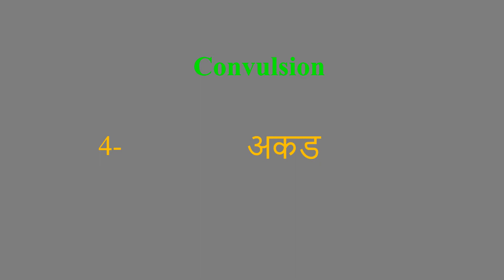Convulsion meaning in Hindi | Convulsion ka kya matlab hota hai | daily use English words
इस वीडियो में आप Convulsion का हिंदी में मतलब समझेंगे और साथ में Convulsion  का pronunciation भी सीखेंगें यानि की आप Convulsion के अर्थ के साथ साथ ये भी सीखेंगें की Convulsion को कैसे बोले या Convulsion को बोलने का सही तरीका क्या है

Let’s learn Hindi Meaning of Convulsion

Convulsion meaning in english

Convulsion Meaning in Hindi हिंदी में मतलब

Hindi Translation of Convulsion

Convulsion Meaning in Hindi Convulsion का मतलब हिंदी में

Convulsion Meaning in Hindi, Definition of Convulsion in Hindi

Convulsion Meaning Hindi Matlab Kya Hai Translate

Convulsion का हिंदी क्या होता है

Convulsion meaning in Hindi and English Convulsion का अर्थ हिंदी एवं अंग्रेजी में Convulsion definition in Hindi and English, Convulsion की परिभाषा हिंदी एवं अंग्रेजी में, Convulsion का मतलब, Convulsion माने क्या, Convulsion mane kya, Convulsion  ka matlab This video is showing answer of Convulsion  What is meaning of Convulsion in Hindi? इस video पर प्रश्न  Convulsion का मतलब हिंदी में क्या होता है? का उत्तर दिया गया है|, This video is showing answer of Convulsion What is meaning of Convulsion in English  इस पेज पर प्रश्न  Convulsion का मतलब अंग्रेजी में क्या होता है का उत्तर दिया गया है

pronunciation of Convulsion
English pronunciation of Convulsion
how to pronounce Convulsion